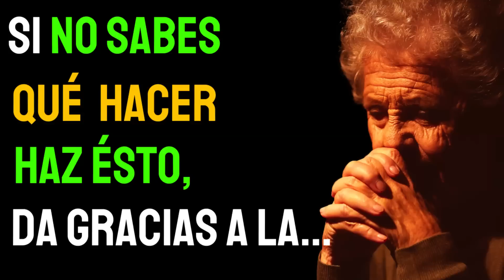Da Gracias a La Vida Por Un Día Mas / Amor, Gratitud, Frases, Reflexiones, Versos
Despertar es mucho más que abrir los ojos,
Despertar es sonreírle a la vida y decir:
"Gracias vida por este hermoso día que me regalas".

-Recuerda activar la  🔔   campanita después de registrarte y seleccionar todas. De esta forma, YouTube le notificará cuando subamos video.
-Así nos ayudas a seguir con nuestro trabajo, nos ayudas a tener más visibilidad y poder ayudar a más personas.
-No dudes en ⌨     comentar nuestro video, ya sea con sugerencias, opiniones, críticas o compartir tus experiencias. Es muy importante para nosotros poder recibir cada uno de ellos.
-Compártelo con tus amigos y tus seres queridos.
-Califica nuestro trabajo haciendo clic en  👍🏻     "ME GUSTA". Tus Me Gusta nos ayuda mucho.